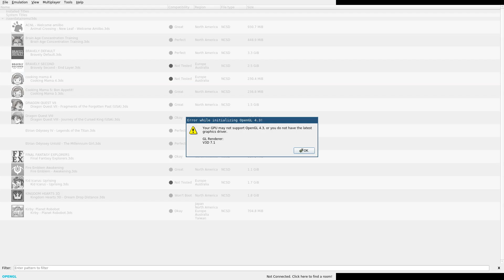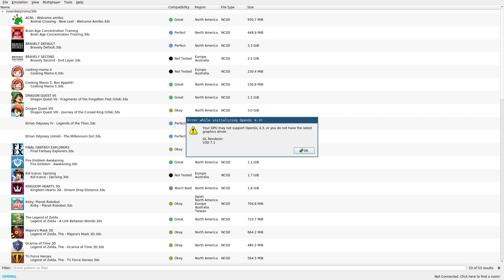Raspberry Pi 5 Citra Batocera V39 Beta 3DS Tales of Abyss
For testing,